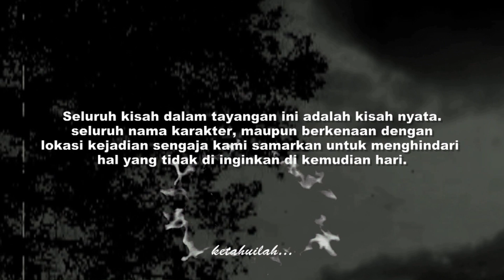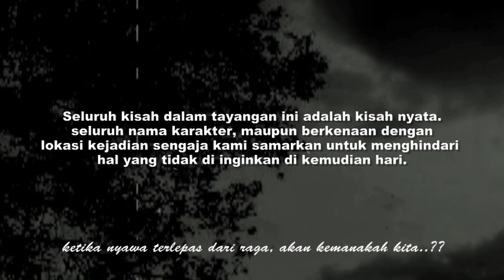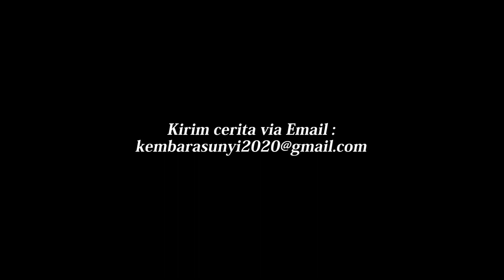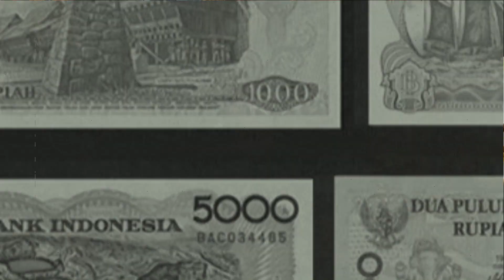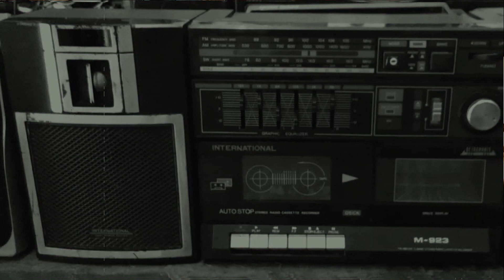TEROR KUNTILANAK LERENG GUNUNG SLAMET‼️KEMPING CERIA BERAKHIR SENGSARA‼️Cerita horor misteri.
Lima orang pemuda kemping di bumi perkemahan Baturraden. Tak disangka, disana mereka di ganggu sosok permepuan yang mengerikan.